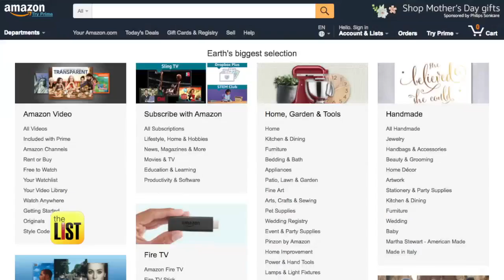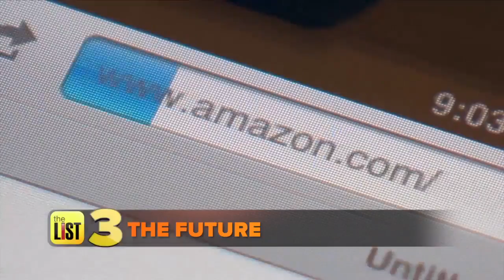How the Amazon Empire Took Over the World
Right now Amazon holds about 34 percent of U.S. online sales and by 2021 most analysts expect it will dominate with 50 percent. With the world's third-richest person in charge they rocking the internet and beyond. Jared Cotter is talking with The Amazon Way author John Rossman to find out how Jeff Bezos’ e-commerce company grew to be such a giant.